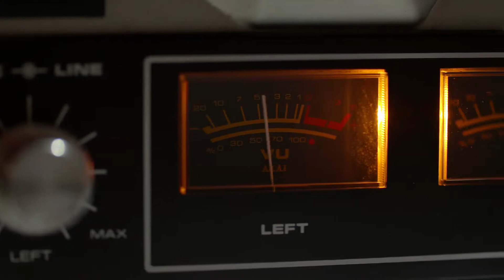The Impact of Music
Music is so important. If you're a listener, it can change your life. If you're the musician, you have the ability to change the lives of others.

Releasing your music to the world can help you share a message that goes beyond your own personal expression.

If you are a musician with a home studio, download your FREE copy of The Ultimate Mixing Blueprint by visiting

This guide will help you get started with using EQ and compression in your mixes so that the process of making your own recordings can become very easy.